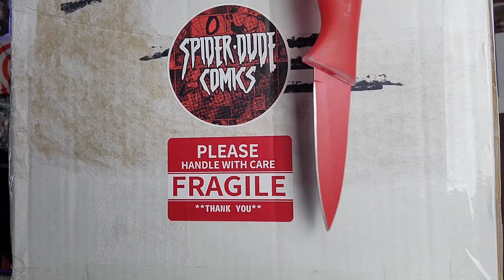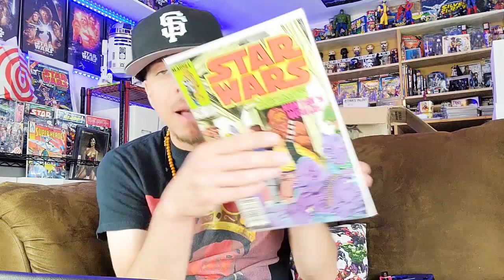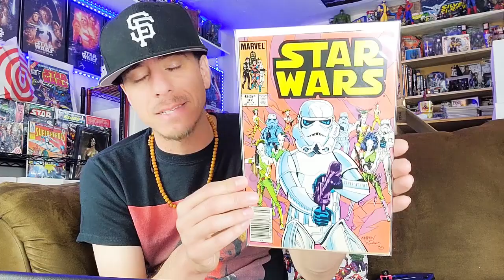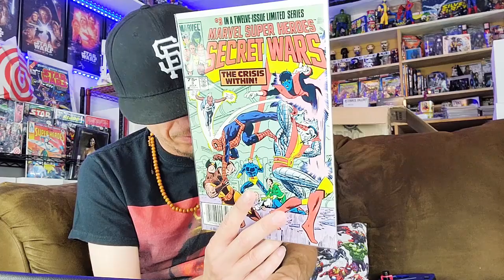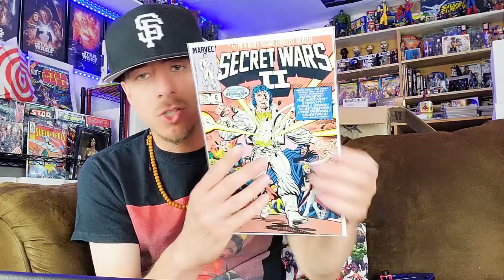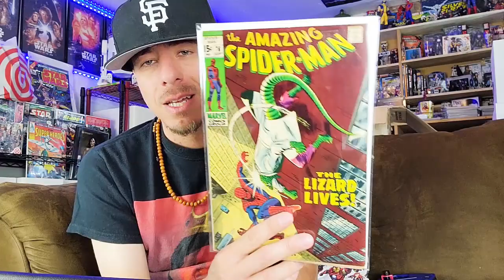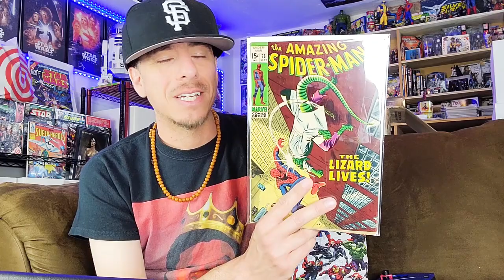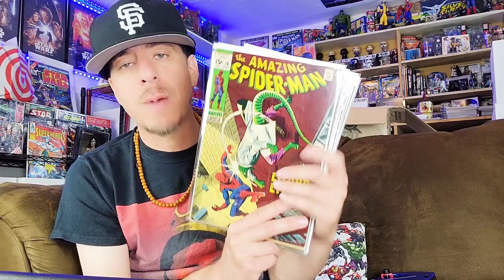Unboxing My First Purchase from SpiderDudeComics.com